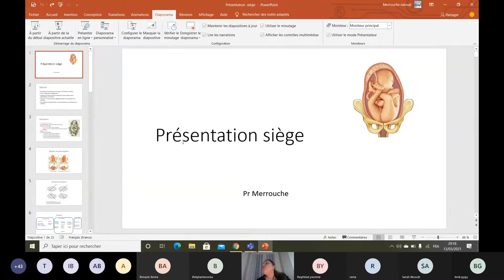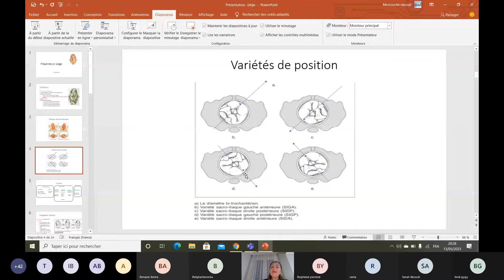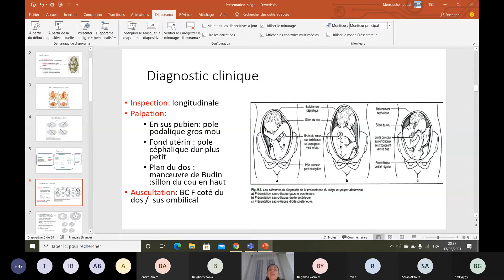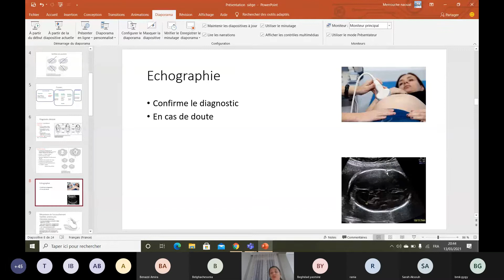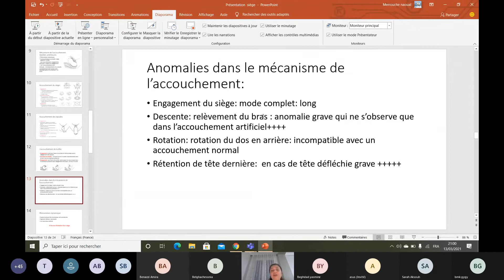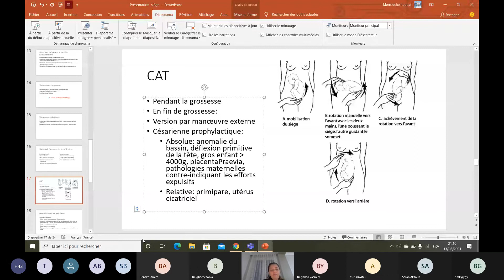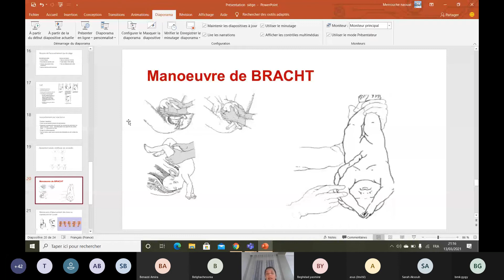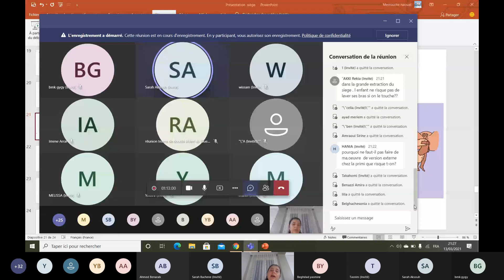Gynéco | 04.Présentations du siège (Pr Merrouche)